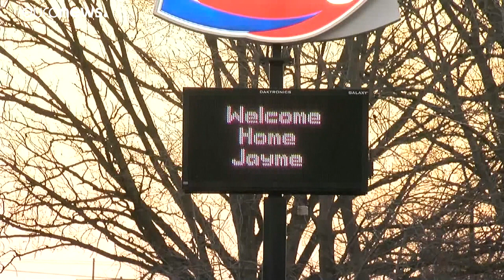El secuestrador de la adolescente de Wisconsin no pidió rescate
Jayme Closs, de 13 años, consiguió huir tras tres meses de cautiverio. Su secuestrador, que había matado a sus padres antes de lle´vársela, nunca pidió rescate. …